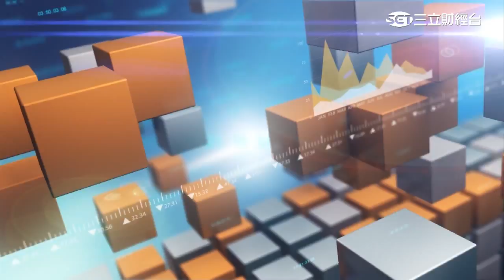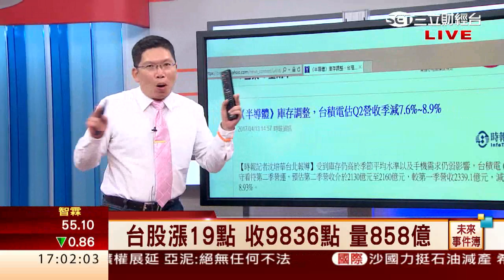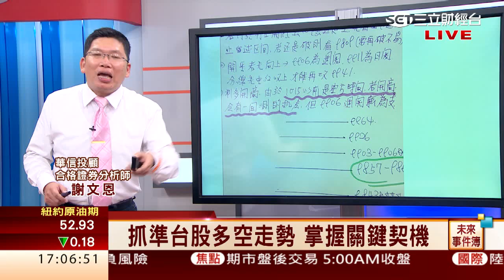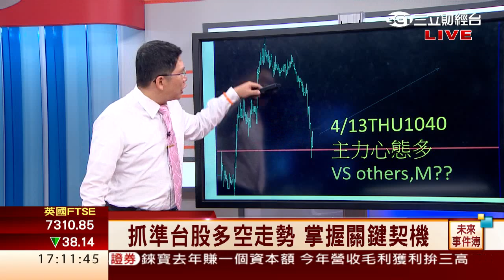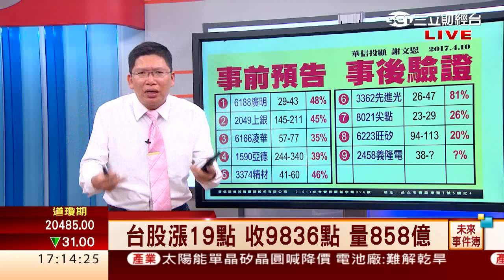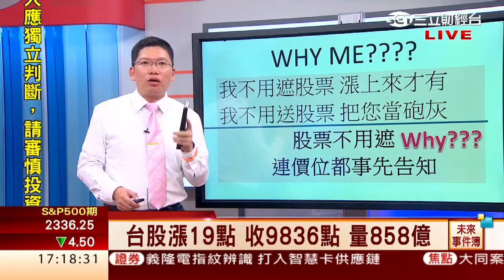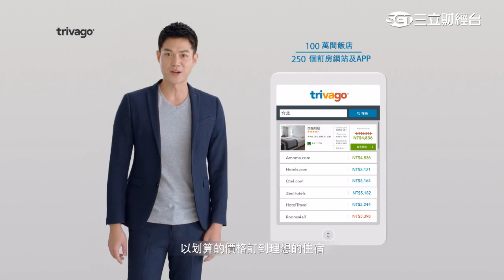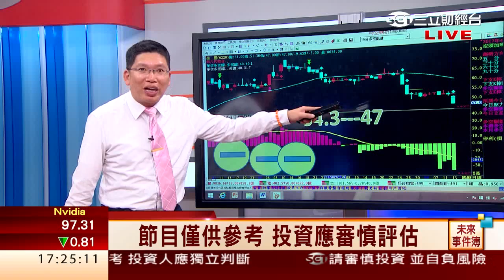謝文恩-0413 台股漲19點 收9836點 量858億∣未來事件簿∣三立財經台CH88